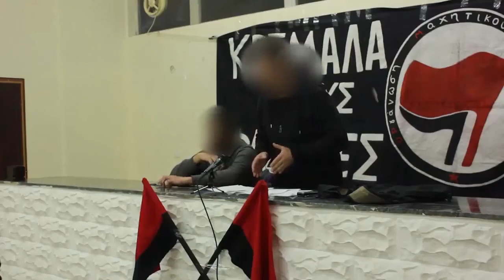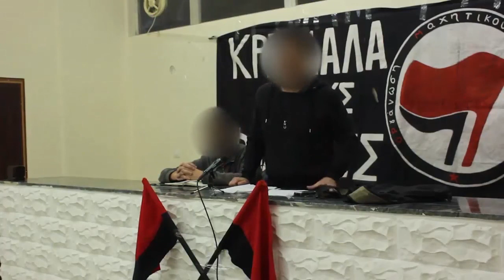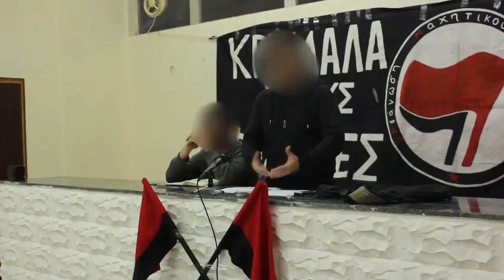Πολιτική εκδήλωση ΟΡ.Μ.Α.: «Η εξέγερση ενάντια στον φασισμό» - 02. Εισήγηση ΟΡ.Μ.Α.